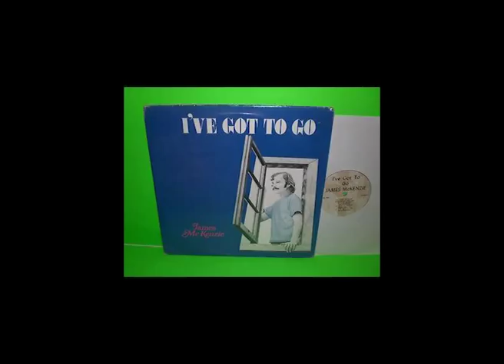James McKenzie / Birth Is Love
A track from the wonderful LP  I've Got To Go from 1977, Manufactured By Coconut Recording Studio -- AR3670

Recorded from the original Private Press vinyl LP